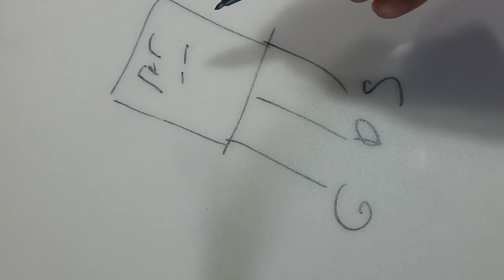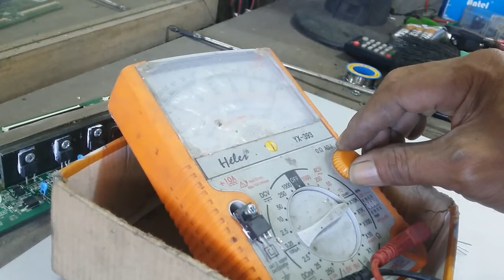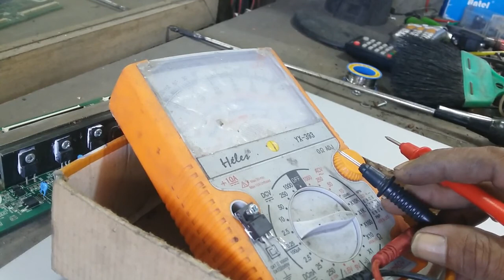cara tes tranitor fet dan TR IGBT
langka ini bisa di trapkan dlm mengecek tr fet maupun igbt yg cukup unik pengetesanya